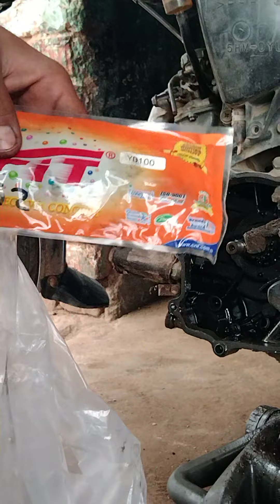4سٹروک موٹر سائیکل کا مگینٹ کھولنے کا طریقہ کار جانئے اس ویڈیو میں|عمر آٹو سروس اینڈ مکینکل ورکشاپ